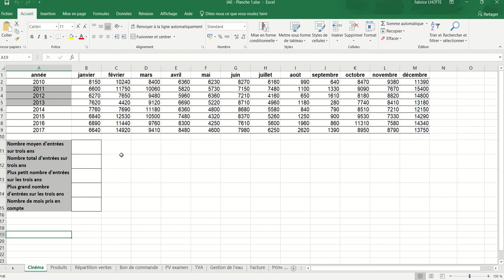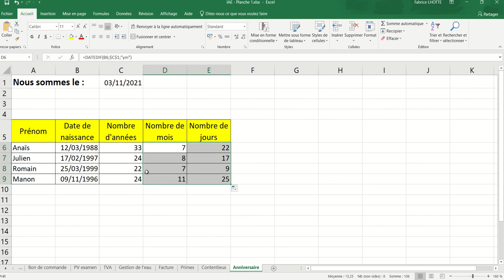XL01 - Excel 043 - feuille "anniversaire"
Présentation de la fonction Datedif()